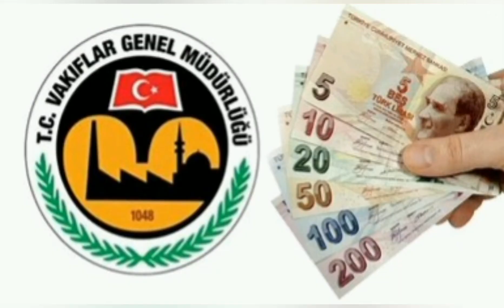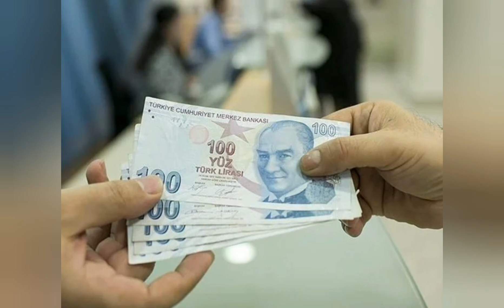VGM burs başvurusu ne zaman, başvuru tarihi belli mi?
2022 – 2023 eğitim yılı burs/eğitim yardımı başvuru takvimi belli oldu,
Başvurular belirtilen tarihlerde alınacak olup burs başvuru, başvuru değerlendirme ve sonuç açıklama dönemlerine ilişkin tüm duyurular internet sitesi üzerinden duyurulacaktır.
işte başvuru tarihleri,
Ortaöğrenim Eğitim Yardımı

07 Kasım 2022 başlangıç

20 Kasım 2022 bitiş

Yükseköğrenim Bursu

21 Kasım 2022 başlangıç

30 Kasım 2022 bitiş

Yabancı Uyruklu Öğrenci Bursu

21 Kasım 2022 başlangıç

30 Kasım 2022 bitiş

Vakıflar Genel Müdürlüğü eğitim yardımları Türkiye’de eğitim gören ihtiyaç sahibi yükseköğrenim ve ortaöğrenim öğrencilerine verilen karşılıksız burslardır. Yükseköğrenim bursu ön lisans ya da lisans programı öğrencilerine bir eğitim yılında 8 ay (Ekim-Mayıs), ortaöğrenim bursu ise ilkokul, ortaokul ve lise öğrencilerine bir eğitim yılında 9 ay (Ekim-Haziran) süre ile verilir.
burs miktarı ne kadar,
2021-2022 eğitim yılından itibaren; ortaöğrenim eğitim yardımı miktarı aylık 200,00 TL, yükseköğrenim burs miktarı aylık 650,00 TL, yabancı uyruklu öğrenci yükseköğrenim burs miktarı ise aylık 650,00 TL olarak belirlenmiştir.
burslar nasıl ödenir,

Burs almaya hak kazanan öğrencilere bursları okullarının bulunduğu ilin bağlı olduğu Vakıflar Bölge Müdürlüğünce ödenir. Öğrenciler ilgili Vakıflar Bölge Müdürlüğüne gerekli evraklar ile öğrenci adına açılmış banka hesap numaralarını belirtir banka dekontunu iletmelidirler. Öğrenci adına Vakıf Katılım Bankası’ndan hesap açılmalıdır. Eğer bulunulan yerde Vakıf Katılım Bankası Şubesi yoksa Ziraat Bankası Şube'sinden hesap açtırılabilir.

Vakıf Katılım Bankası'ndan hesap açtıran öğrenciler kamu ortak ATM’lerinden burslarını alabilirler. Vakıf Katılım Bankası tarafından; kart, kart basımı, kart aidatı, ilk veriliş, yenileme, değiştirme, iptal etme ve benzeri hallerde herhangi bir ücret alınmaz; havale, EFT, ATM/BTM cihazları, internet şubesi, çağrı merkezi aracılığı ile havale, bakiye sorma, hesap hareketleri döküm işlemleri otomatik ödeme talimatı, para yatırma, vergi ödemelerinden ücret ve komisyon alınmaz, hesap işletim ücreti veya başka bir ad altında masraf ve ücret talep edilmez, herhangi bir kesinti yapılmaz ve hesap özeti ücreti alınmaz.

Burs almaya hak kazanan öğrencilere bursları, burs ödeme aylarında her ayın 10’una kadar banka hesaplarına ilgili Bölge Müdürlüğü tarafından yatırılır.